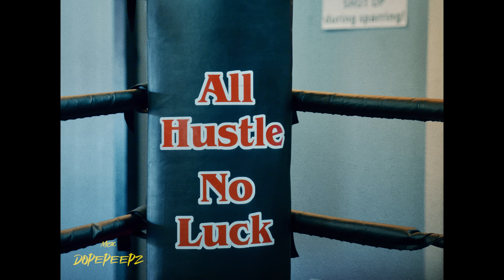Another One - Jay Singh Panesar | Dope Peepz| Goonj Music | Latest Punjabi Song 2024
Goonj Music Presents "Another One" by Jay Singh 🎙

Song Credits  🎵
Song : Another One
Singer/Lyrics : Jay Singh Panesar
Video : RG (Ranveer Grewal)
Editor : Honey Matharu
Music Label : Goonj Music